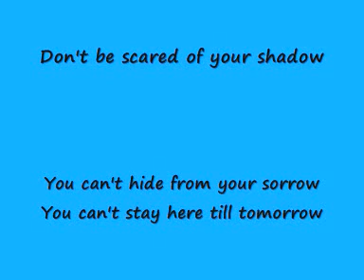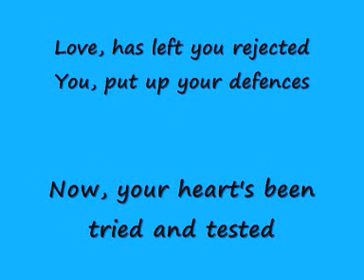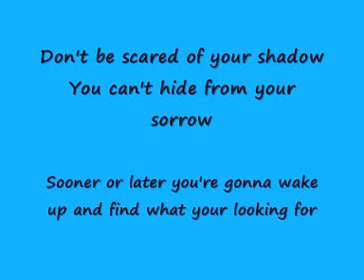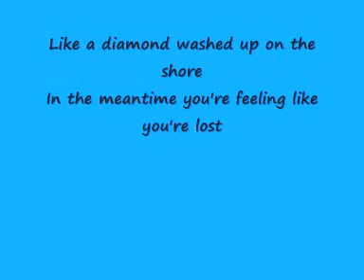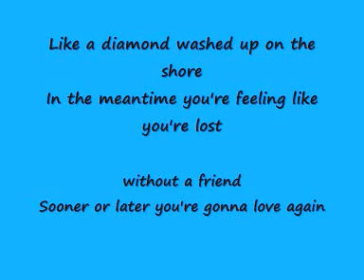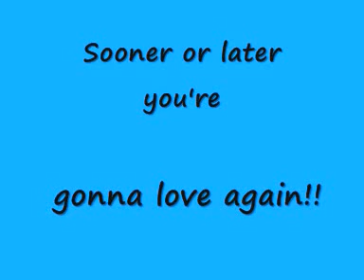Duncan James Sooner or Later Karaoke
Karaoke Duncan James Sooner or Later